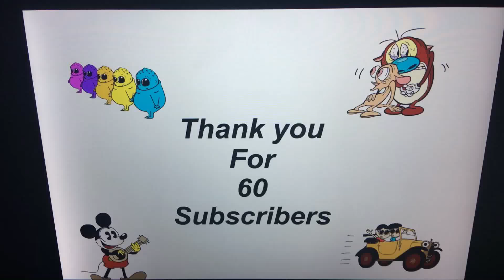Thank you for 60 subscribers